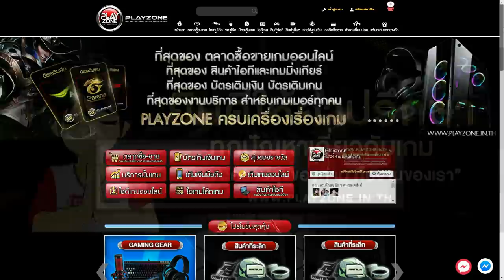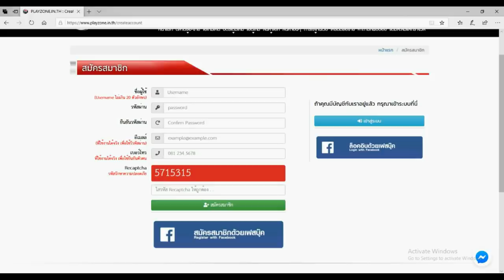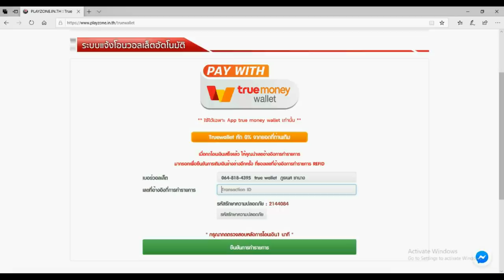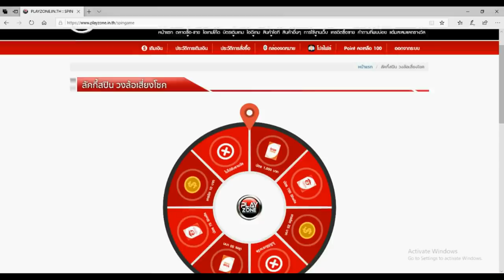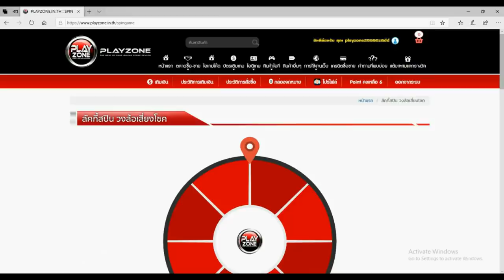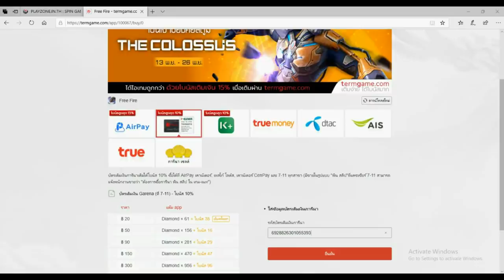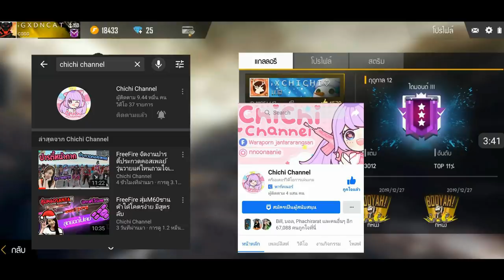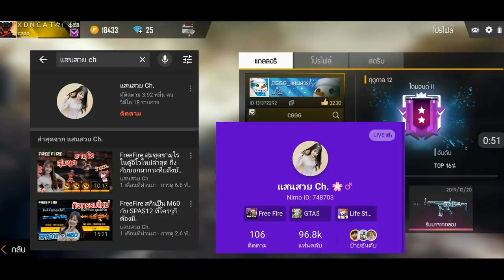Free Fire 10 อันดับสตรีมเมอร์สาวสวยในเกมส์ Free Fire ที่มีคนชอบมากที่สุด! ห้ามพลาด